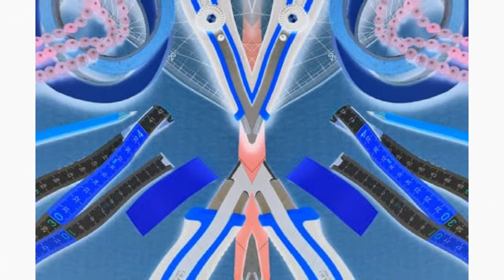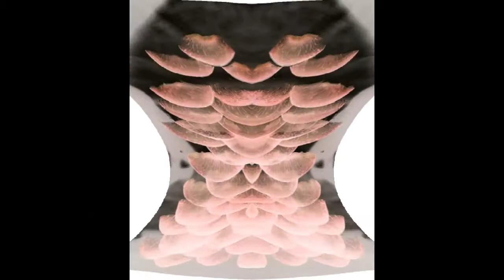CUT WITH A KITCHEN KNIFE ROBERT TRIMBOLES HAT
TREATED SLIDES WITH MUSIC